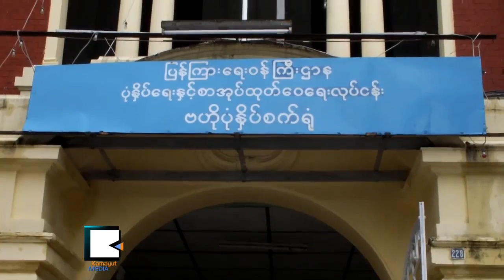Myanmar Introduces Public Service Media, State Owned Renames But Same Funds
အစိုးရပိုင္မီဒီယာ အမ်ားျပည္သူမီဒီယာအျဖစ္ အမည္ေျပာင္းေသာ္လည္း အစိုးရေငြသံုးၿပီး လည္ပတ္မည္

အစိုးရပိုင္ မီဒီယာေတြကို ေစ်းကြက္အရ ေအာင္ျမင္မႈရွိဖို႔အဓိက မထားဘဲ ျပည္သူေတြအတြက္ သိသင့္သိထိုက္တဲ့ ပညာေပးမႈကို အားစိုက္လုပ္ေဆာင္မႈျဖစ္ၿပီး လူနည္းစုေတြရဲ႕အသံေတြကိုလည္း မီဒီယာေပၚ ေရာက္လာေအာင္ လုပ္မယ္လို႔ ျပန္ၾကားေရးဝန္ႀကီးဌာနက ဇြန္လ ၈ရက္ေန႔မွာ ေျပာဆိုလိုက္ပါတယ္။